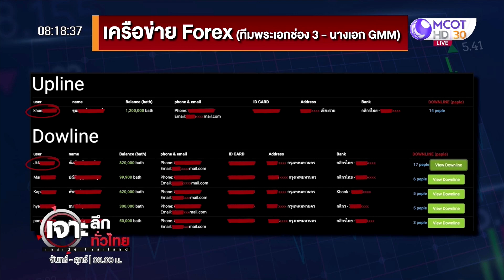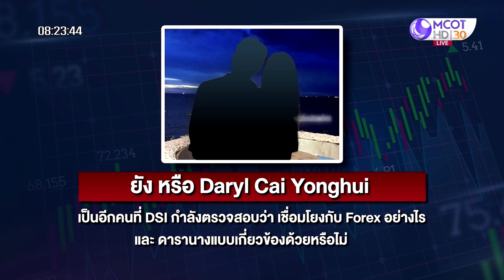แฉ “ทีมพระเอก – นางเอก” เครือข่าย Forex | เจาะลึกทั่วไทย | 14 ก.ย. 65